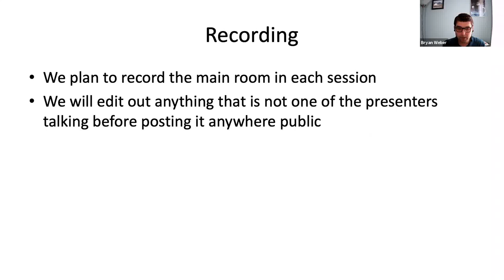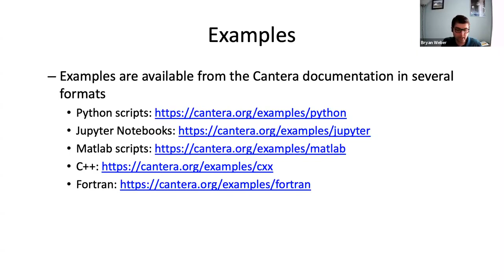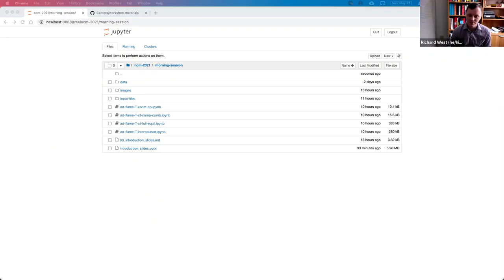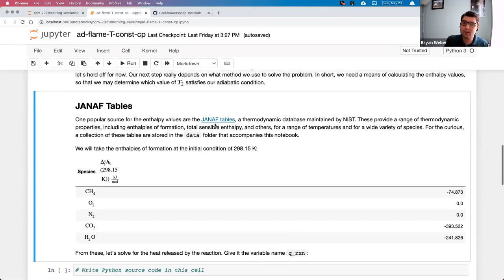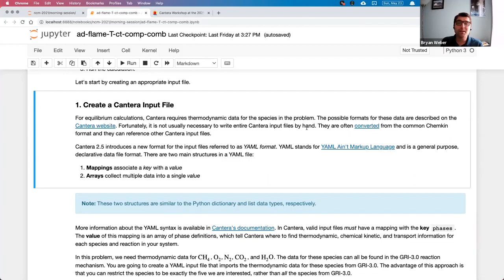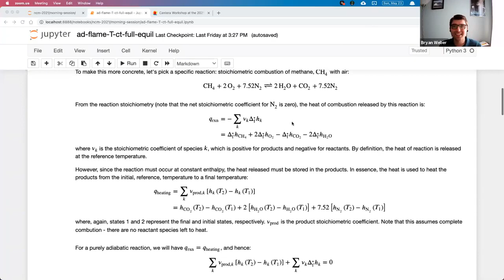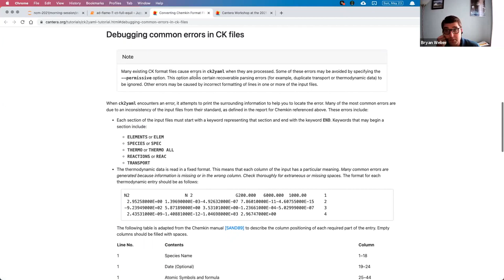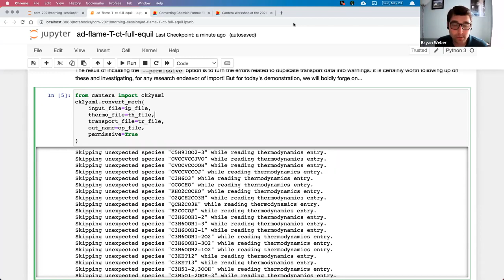Cantera: Getting Started and Equilibrium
Welcome to Cantera! Learn about how to get started and work with equilibrium states in this video.